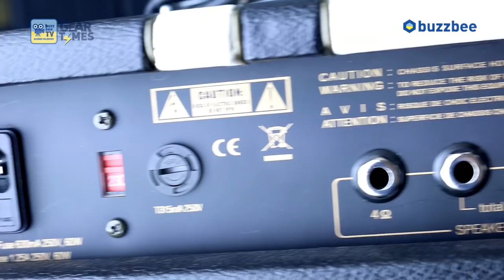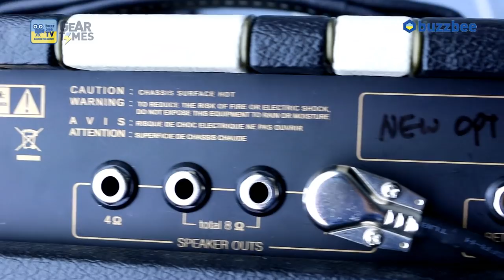[GearTimes 2712회] 콜트 Cort 기타앰프 CMV15 15W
콜트 Cort 기타앰프 CMV15 15W

5:01 특징 (features)
11:28 사운드 테스트1 (sound test1)
25:41 사운드 테스트2 (sound test2)